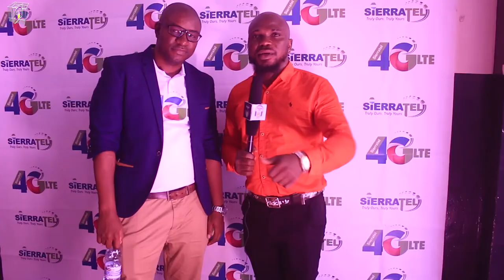POCKET TV SIERRATEL 4GLTE LAUNCHING IN SIERRA LEONE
POCKET TV WAS IN SIERRA LEONE TO COVER THE EVENT OF SIERRATEL 4GLTE LAUNCHING AT THE MIATTA CONFERENCE HALL FREETOWN SIERRA LEONE. THE EVENT WAS HONORED WITH TOP DIGNITARIES SUCH AS - ALPHA KHANU MINISTER OF INFORMATIONS, APC PRESIDENTIAL ASPIRANT DR. SAMURA KAMARA, DIRECTOR OF SIERRATEL AND A LOTS OTHER MORE - JANUARY 23RD 2018. POCKET TV COVERED THE EVENT AND PROMOTED IT IN DIFFERENT PLATFORMS BOTH TV AND ONLINE.

4GLTE SIERRATEL IS VERY FAST AVAILABLE AND AFFORDABLE FOR ALL